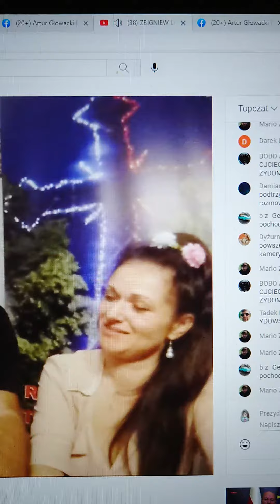PARTIE polityczne nie wygrają kolejnych wyborów.. TVAG AG prezentuje Artur Głowacki+48-661-038-888.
.. Artur Głowacki kandydat Bezpartyjny na bezpartyjnego prezydenta Polski 2025.Artur Głowacki kandydat Bezpartyjny na bezpartyjnego prezydenta Polski TVAG AG prezentuje Artur Głowacki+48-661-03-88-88.